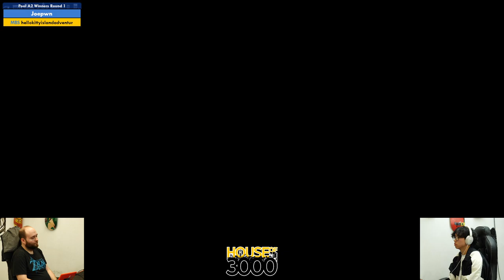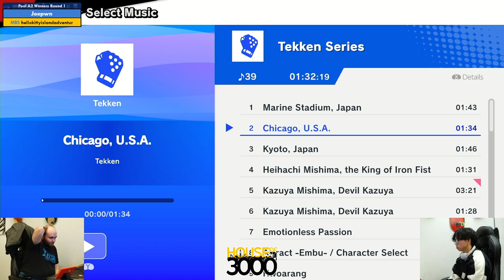Xenosaga 51 Pool A2 Winners Round 1 Joepwn vs hellokittyislandadventur